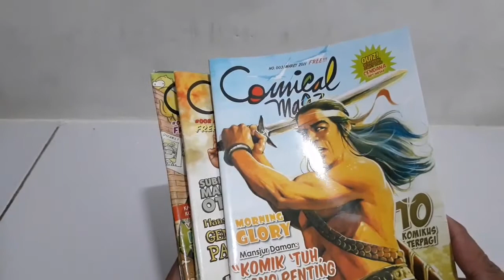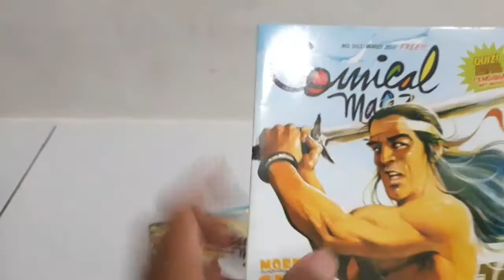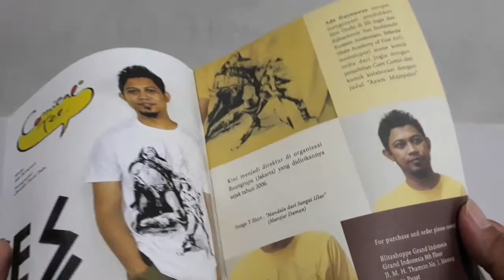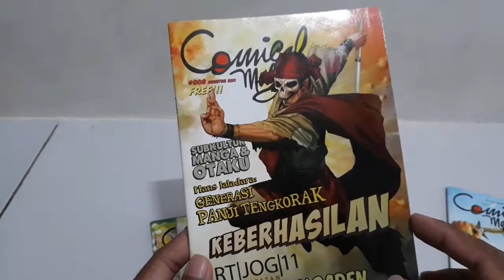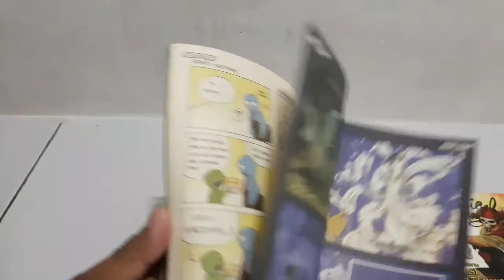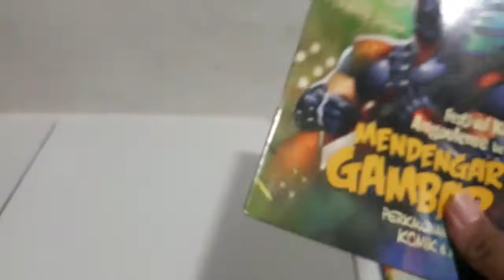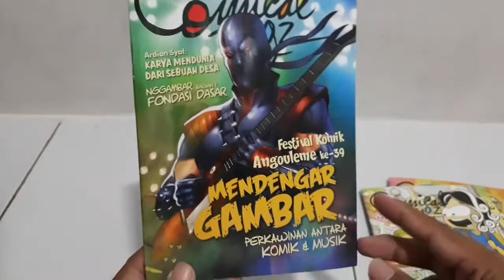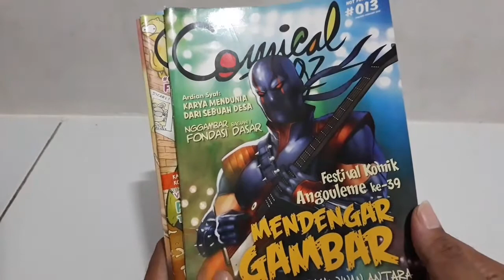Mengenal "Comical Magazine" ,Majalah Komik Nasional Gratis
Pada Awal 2011 saya mendapat informasi adanya Majalah Komik Nasional yang dibagikan secara gratis. melalui surel saya mengajukan diri sebagai volunteer untuk membagikan majalah ini di kota saya.
Alhamdulilah gayung bersambut, selama setahun saya dikirimi 7 edisi Comical Magazine sebelum akhirnya Majalah ini hilang tiada kabar.